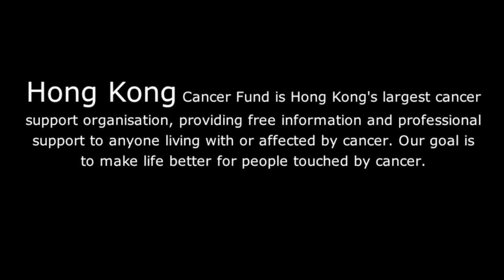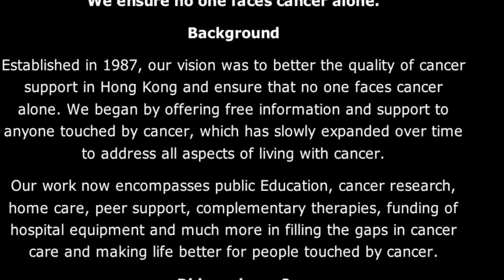I love hk Series - Cancer Fund Hong Kong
It was a serene walk amidst a Cheerful Crowd but for a Cause. Hong Kong always raise to the Occasion.

It was shear fun, but was Meaningful. Lets Cure the dreadful disease in this Century.